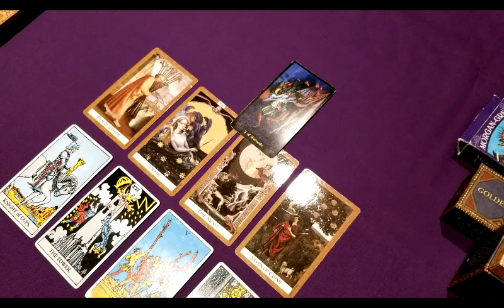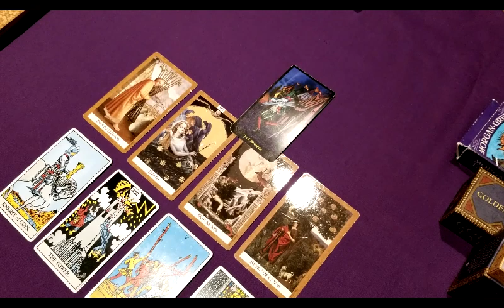2021년 2월 물병자리 Practical 별자리 타로운세